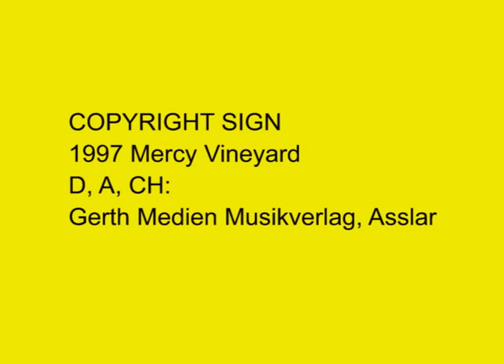KRUKMAKAREN I BROBY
Krukmakare Göran Bengtsson i Sverige gör fina keramikprodukter. Der Töpfer Göran Bengtsson in Schweden macht schöne Keramikprodukte. The potter Göran Bengtsson in Sweden makes beautiful ceramics products.